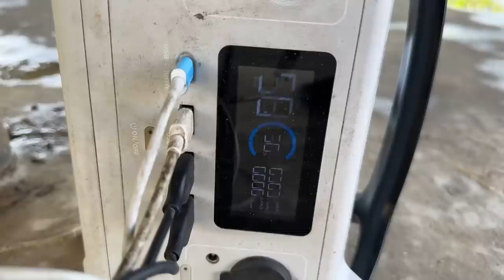高温天骑行新疆！误入无信号山区，无奈马路下涵洞中露营做饭吃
【本YouTube账号是刘伟元本人平台唯一账号，→请注意分辨←。】